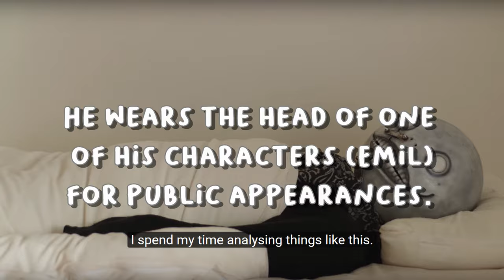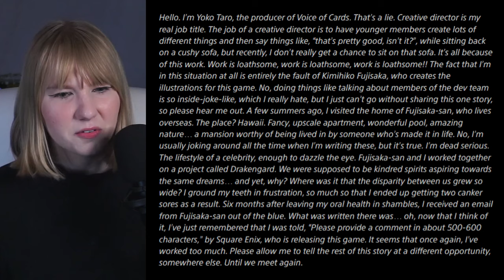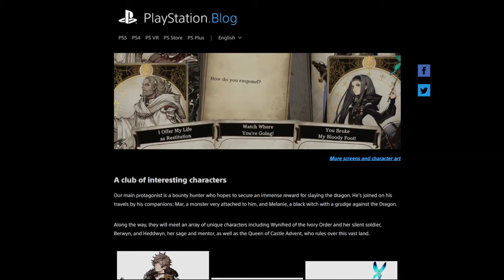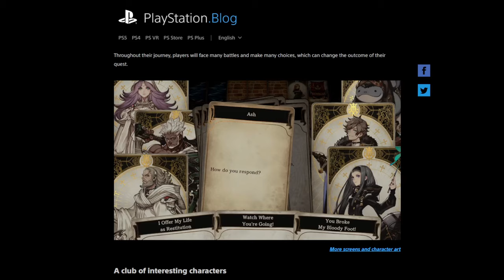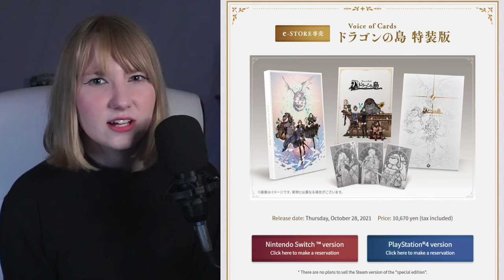Yelling About Yoko Taro's New Game For 19 Minutes and 45 Seconds | Voice of Cards Demo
★ Hey there ★

WOOOOOOO TTRPG VIDEO GAME BY YOKO TARO WOOOOOO

Other: Square Enix BOPS